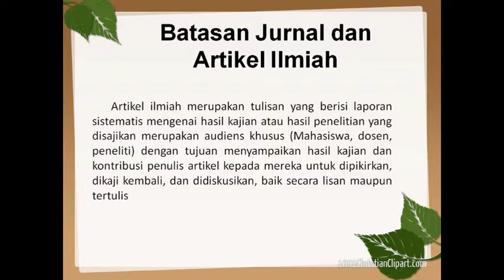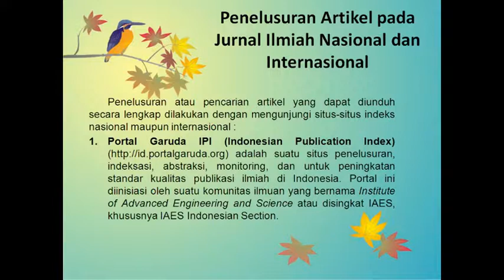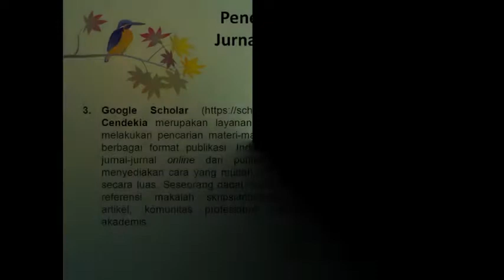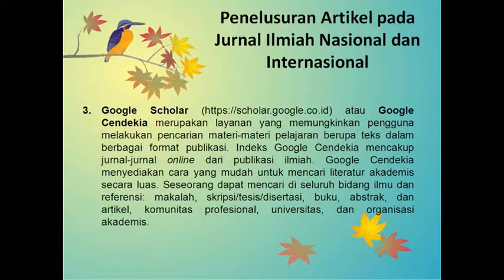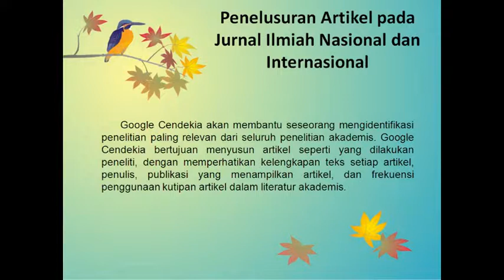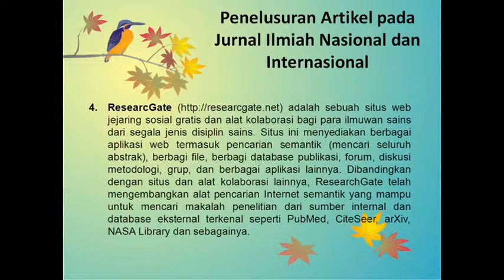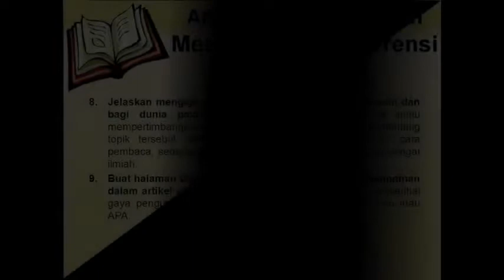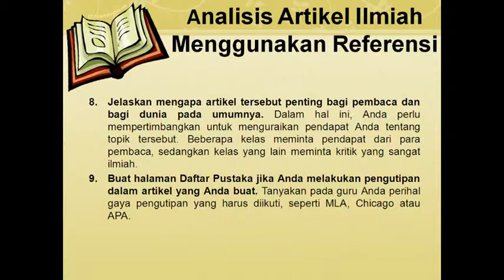DWI NURIYANTI NIM 1810912120010 PENELUSURAN ARTIKEL DAN ANALISIS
Video ke-6 (PENELUSURAN ARTIKEL DAN ANALISIS)
Nama : DWI NURIYANTI
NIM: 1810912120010